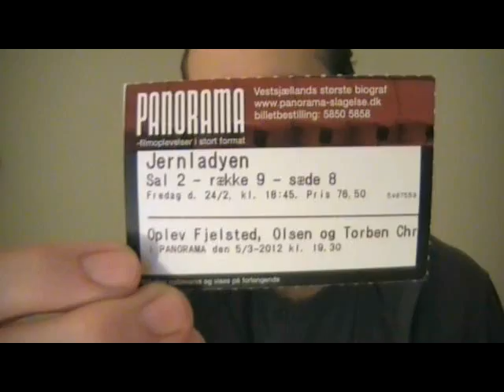The Iron Lady short movie review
I recorded this tonight soon after watching it. I hope you enjoy it, and that I can help spark debate about the film.

The spoiler-ridden video(11 and a half minutes) where I go over thoughts I had on the movie